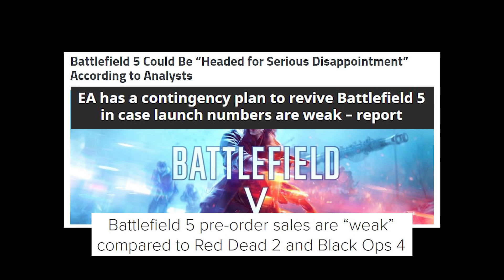Battlefield L | Gregor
We shall fight in the reblogs, whatever the cost may be.

🖥 COMPUTER SPECIFICATIONS 🖥
Camera: Logitech C922 Pro
Processor: Quad Core i5 @3.3ghz
VRAM: GTX 1060 6GB
RAM: 16GB DDR3
Keyboard: Corsair Strafe
Mouse: SteelSeries Rival 100

About Gregor
Sah, du? This is my official YouTube Channel! I play Rainbow Six Siege and sometimes I live stream games on my PC. Discord, Twitter and Insta! Let’s play!